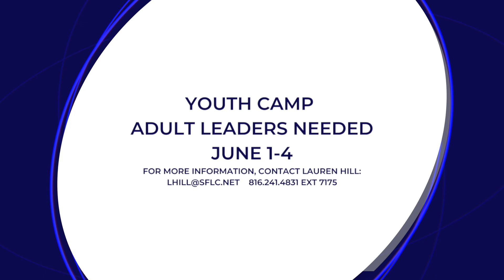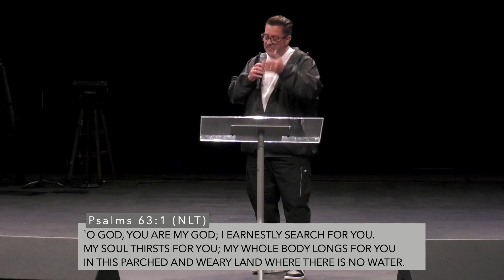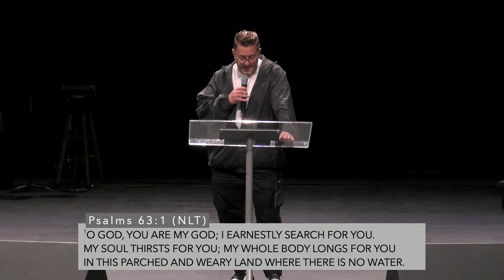Sunday 5/15/22 | Fab 5